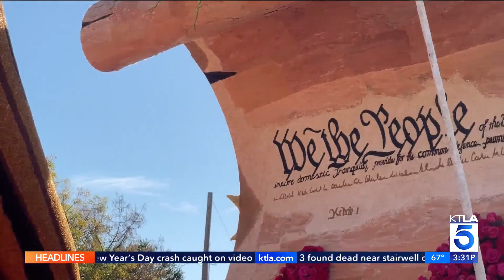Floatfest showcases Rose Parade floats for limited time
For Southern Californians or visitors who were unable to see the parade live, there’s still a chance to see the colorful floats in person at FloatFest located at E. Sierra Madre and East Washington boulevards in Pasadena on Tuesday.
KTLA 5's Jennifer McGraw reports. (Jan. 3, 2023)